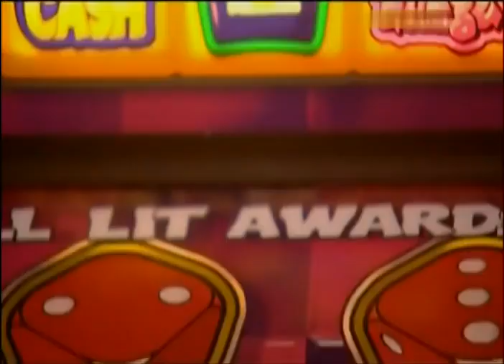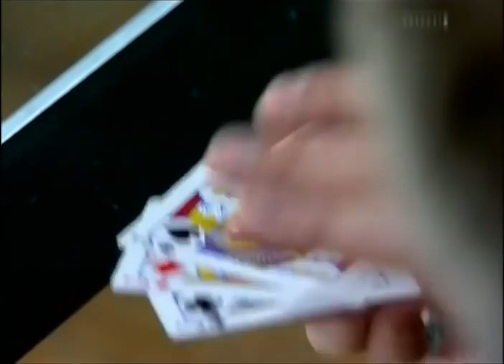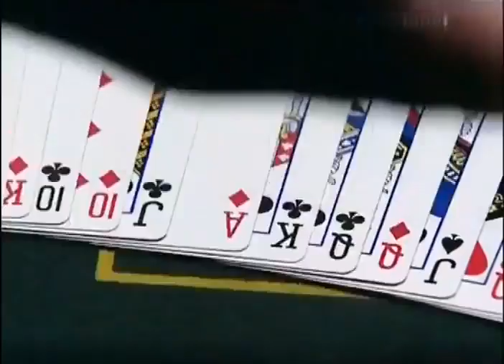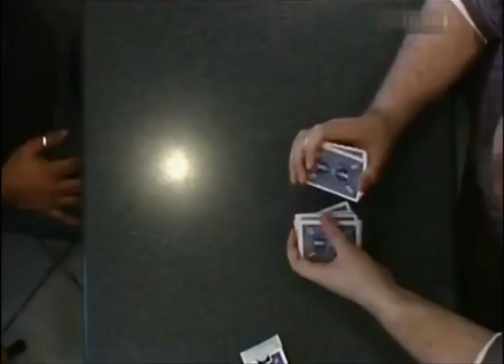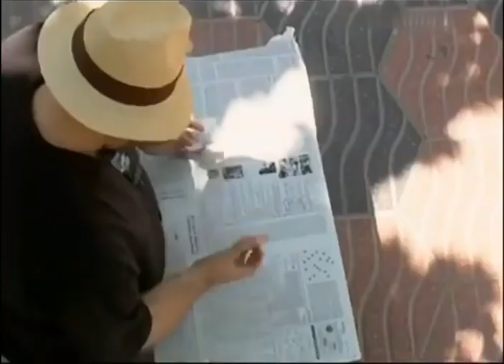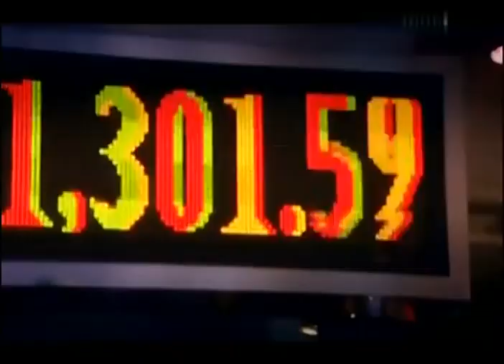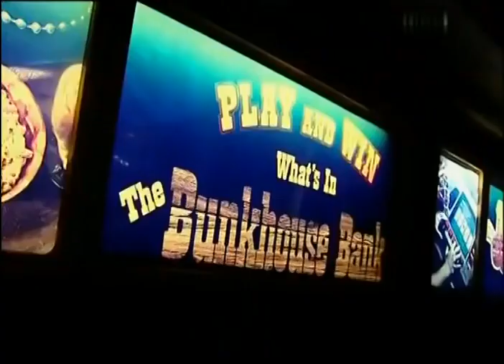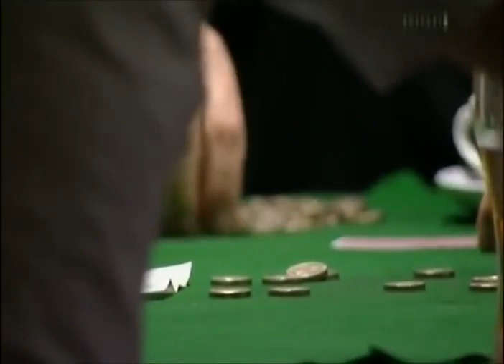НАСТОЯЩИЕ АФЕРИСТЫ - ВСЕ ПРИЁМЫ ШУЛЕРОВ В КАЗИНО / ШУЛЕРСТВО В ДЕЙСТВИИ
Все сборники программы "Настоящие аферисты" расскажет и покажет всю подноготную жизни мошенников. Хотите узнать, как обманывают в казино и в пабах, как лучше не играть в карты и рулетку, какие способы шулерства есть в крэпс или блэкджек? Эти и многие другие популярные азартные игры затронуты в этом видео и я советую вам внимательно посмотреть это видео, чтобы знать многие приёмы шулеров и мошенников всех мастей.